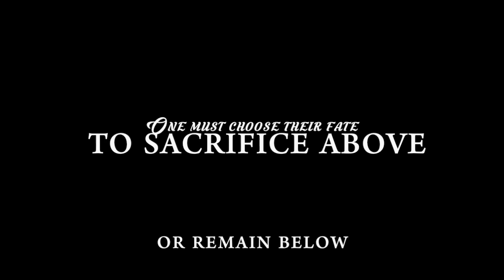Atlantia the Trailer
"Rio, can you hear Atlantia breathing?"

Based on the novel "Atlantia" by Ally Condie, Rio undergoes a journey where she has to accept her identity in a world where she feels like she does not belong, in order to find the people she loves.

Starring:
Pim Rowe as Rio Conwy
Darcy Kesterson as Maire
Phoenix Tagal as True and Nevio
Leah Ball as Oceana
Guest starring: Taylor Smith as a siren.

CREDITS:
Doomsday by Murray Gold
Hymn of the Cherubim by Pyotr Ilyich Tchaikovsky
Castle Rock Productions